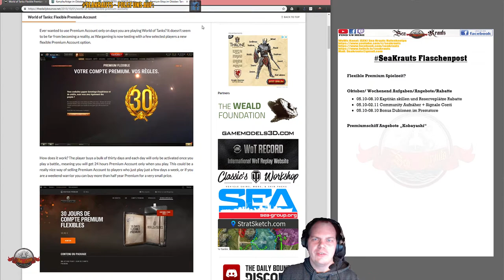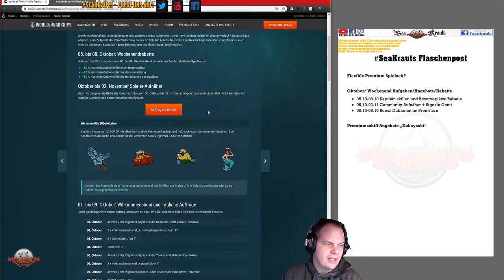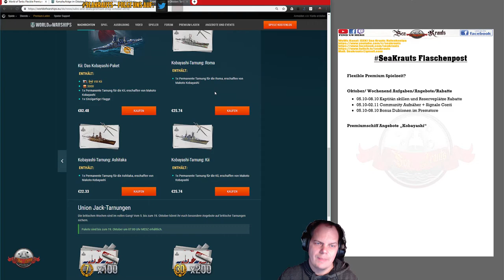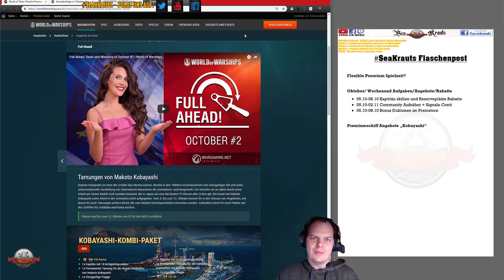Flaschenpost - Flex Prem Spielzeit? - WE Rabatte - Neue Aufnäher - deutsch - World of Warships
LINKS:
Flexible Prem Spielzeit:

Teamspeak:
SeaKrauts.teamspeak.de
PW: Bismarck